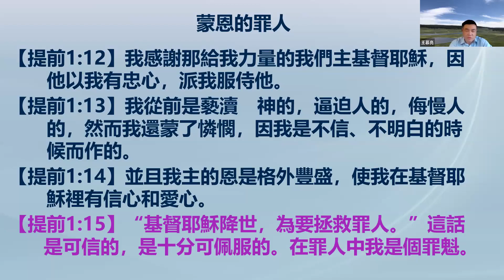11-17-2023 每日晨禱